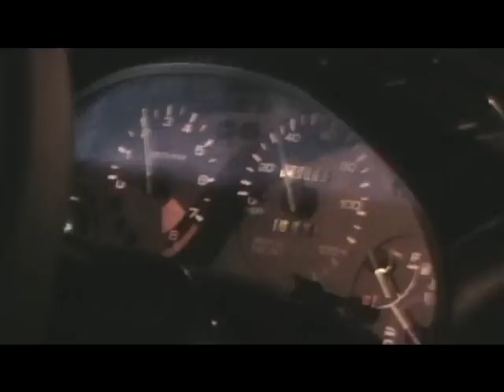B18C1 GT3076R Del Sol ~600whp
Built B18C1. Golden Eagle Bottom end, PortFlow Head. Car was on 23psi for this video.